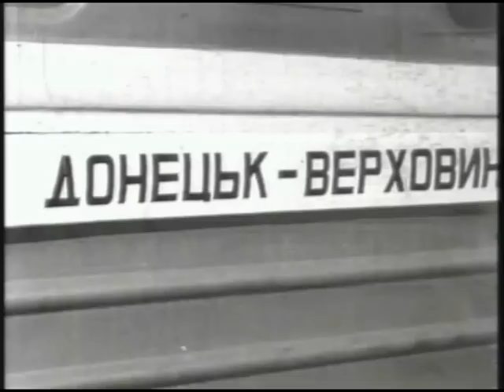Музыкальный фильм "Червона рута" (1971).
В фильме снимались:
София Ротару, Владимир Ивасюк, Василий Зинкевич, Назарий Яремчук, Анатолий Евдокименко, Раиса Кольца
Звучат песни в исполнении самодеятельных коллективов:
"Росинка", "Смеричка", Эврика", "Карпаты"